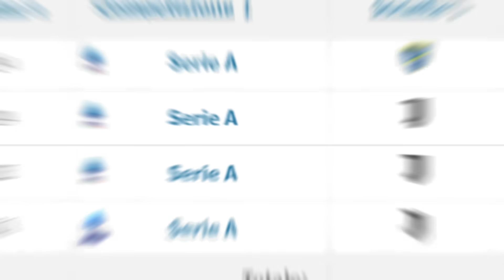😡 "O ACCETTI LA PREMIER O TORNI IN NEXT GEN!" || IL NUOVO DELIRIO del CORRIERE dello SPORT!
A riferire il retroscena è Il Corriere dello Sport, secondo cui ci sarebbe stato in incontro tra Soulé e la dirigenza bianconera, che ha chiarito la posizione netta del club: "Allora, capiamoci bene. O accetti la Premier nel momento in cui arriva l’offerta giusta oppure stai qui e giochi in Next Gen".

Anche se, ovviamente, il giocatore non può giocare in Next Gen avendo superato le 50 presenze. Ma anche qualora potesse, dubito la Juventus voglia bruciarsi un asset così importante e dal quale sin da ora può ricavare almeno 30 milioni.